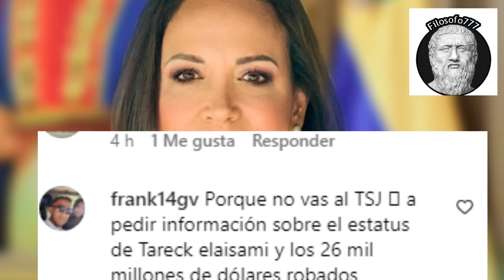🔴 👉 👉 [𝑵𝒐𝒕𝒊 𝑬𝒙𝒑𝒓𝒆𝒔𝒔] ¡CUIDADO! ALACRÁN AL ACECHO 🐛 🐛